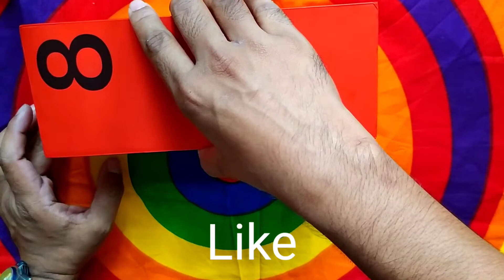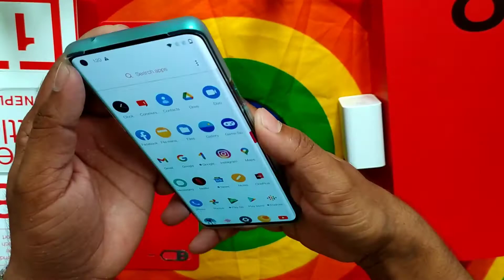OnePlus 8 Pro Unboxing & First Look🔥🔥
This video about OnePlus 8 Pro unboxing & First look

Assalamu alikum,
Last year OnePlus launch there OnePlus 8 Pro, this OnePlus 8 pro have Fluid Amoled display with 120Hz, SD 865 Processor, Quad Cam setup. So today we gone unboxing and talk about this mobile OnePlus 8 Pro, how does preform this OnePlus 8 Pro, what does new in this mobile.